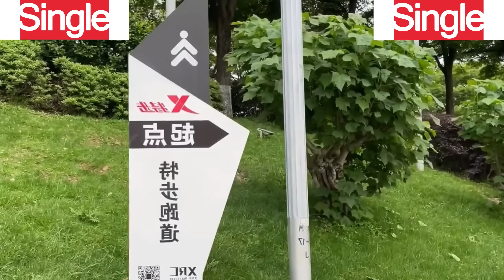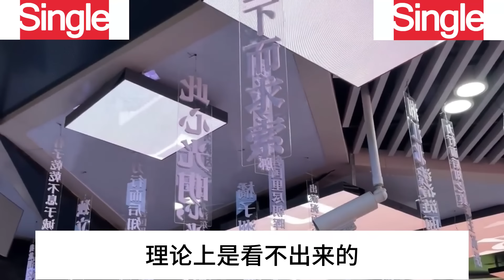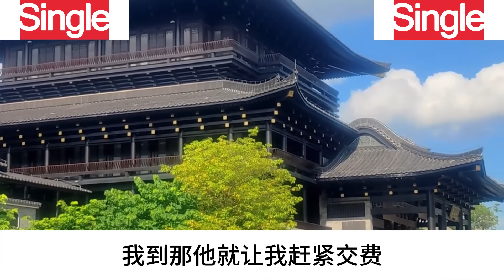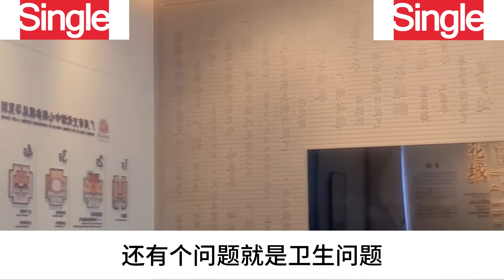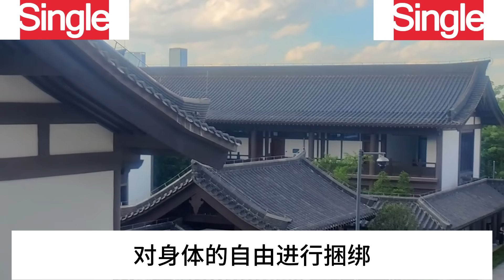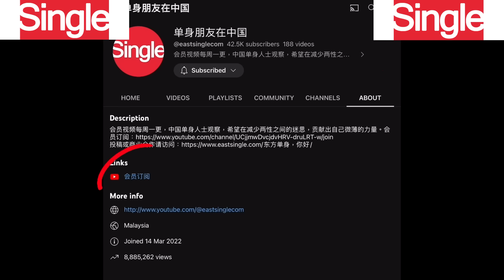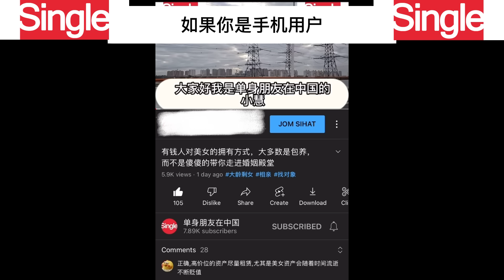女人如何看待不穿内裤出门，5位女士的真实感受